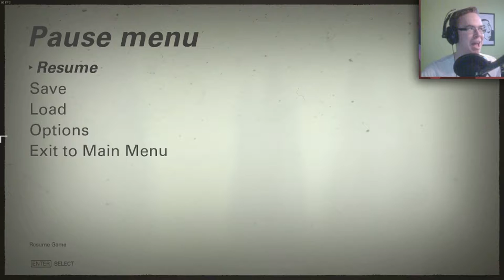Wolfenstein 2: The New Colossus #2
Hope you enjoy my not so serious playthrough of Wolfenstein 2!